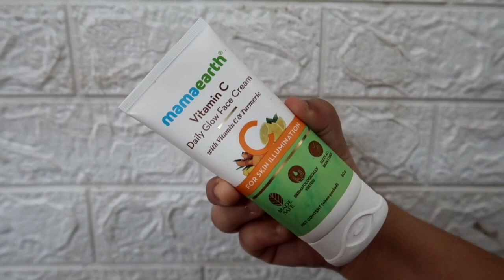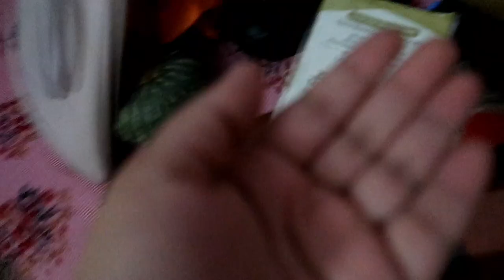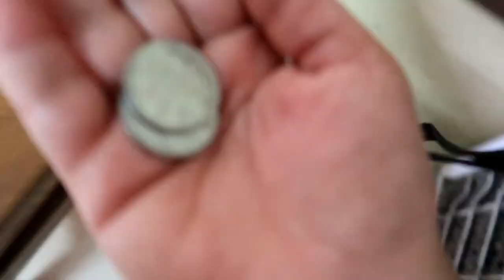es ne merko phele din se 😢 he compromise karna sikha diya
You can also purchase their products from:
Nykaa: